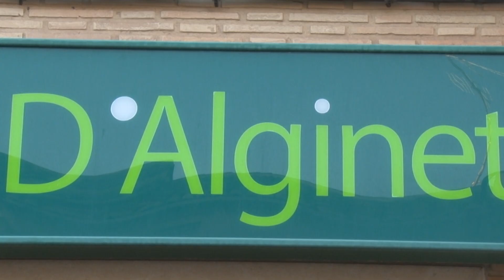✅2019 ALGINET 02 ◾ Ganadería Gregorio de Jesús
2019 ALGINET 02 en HD San José, Gregorio de Jesús ◾ en 4K